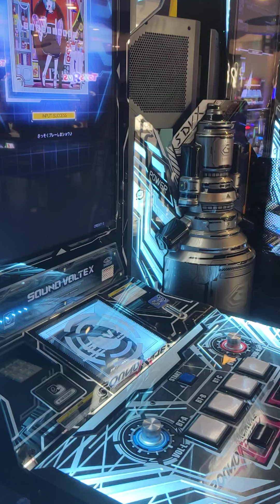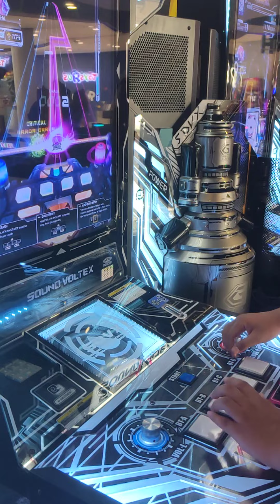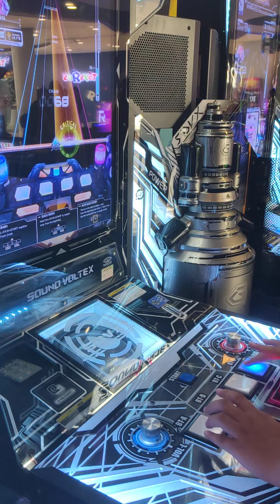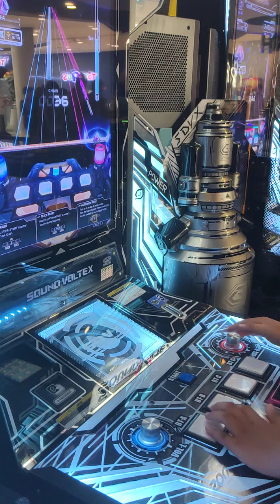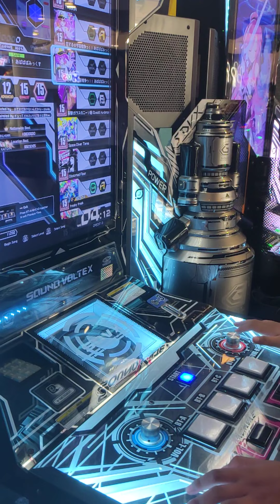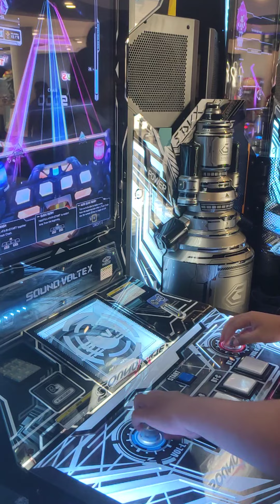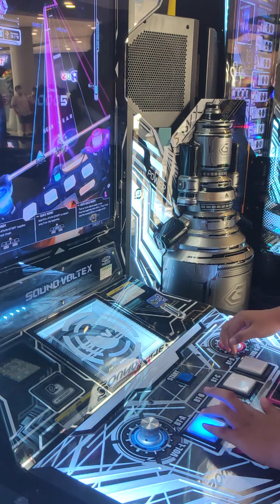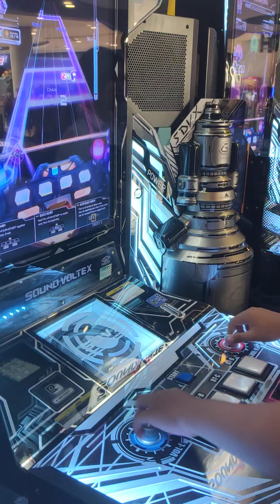Sdvx is hard game : premium time Ep.1